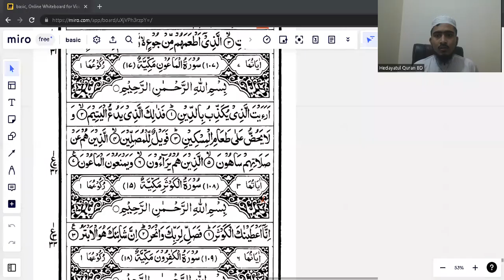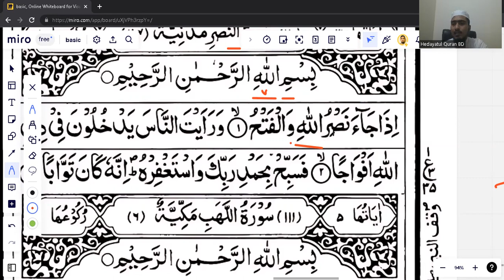সূরা মাউন , কাওসার ও সূরা কাফিরুন - এর অনুশীলন |Hedayatul Quran BD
সূরা মাউন , কাওসার ও সূরা কাফিরুন - এর অনুশীলন